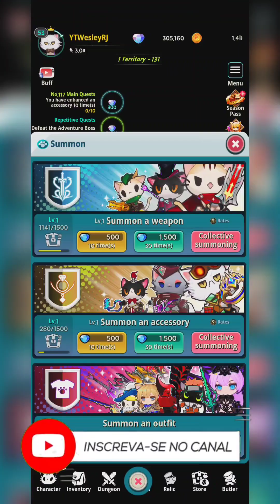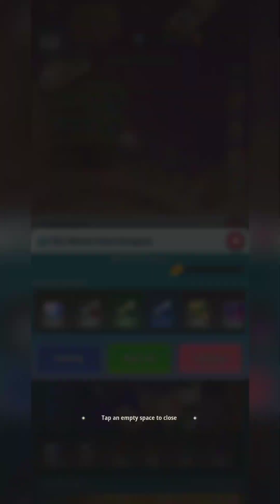Super Cat Idle: GAMEPLAY, tutorial, RPG com GATINHOS, Farm afk, habilidades (Android/IOS)JOGO GRÁTIS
Neste vídeo mostro um pouco da Gameplay desse jogo novo grátis para celular chamado: Super cat idle um rpg bem divertido!

Cat Action Idle RPG

Era uma vez, quando os animais se tornaram deuses padroeiros do zodíaco chinês, havia um gato infeliz que não podia se tornar um por causa da inveja dos outros animais!

- Leve o gato em uma jornada para recuperar seu status divino neste emocionante RPG de ação.
- Um sistema de troca de armas que permite ao jogador alternar entre três tipos diferentes de armas.
- Habilidades facilmente adquiridas com efeitos excelentes!